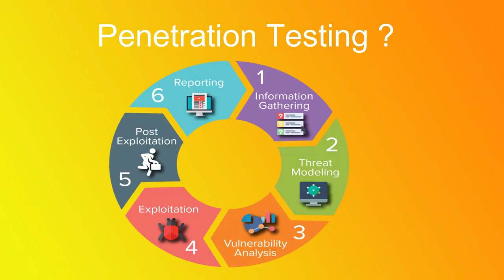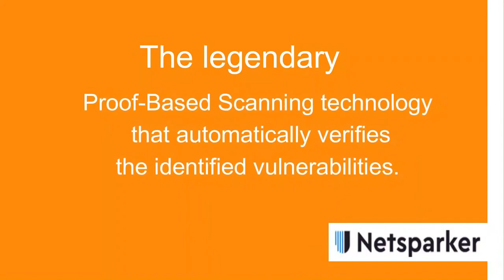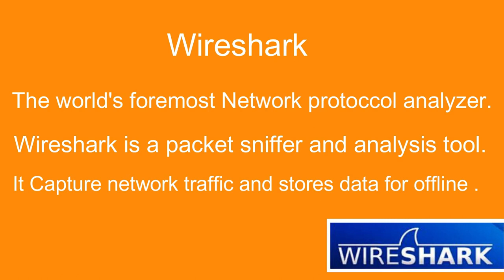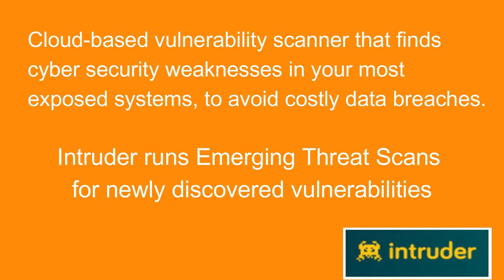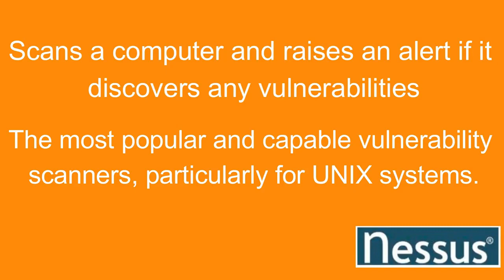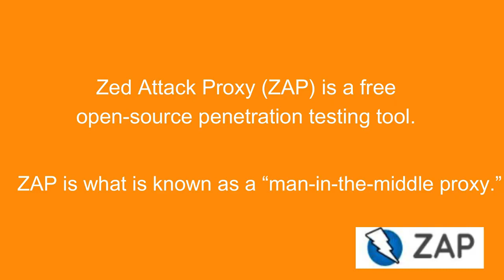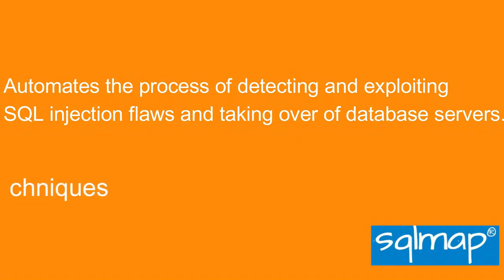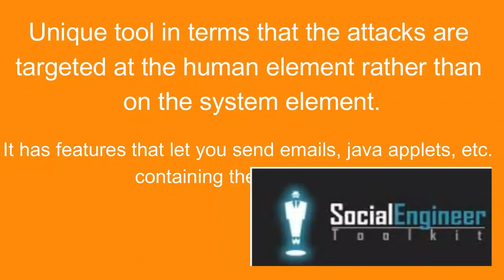THE BEST PENETRATION TESTING TOOLS FOR BEGINNERS IN 2021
THE BEST PENETRATION TESTING TOOLS FOR BEGINNERS IN 2021, this list of tools can help Cybersecurity beginners to start their career in cybersecurity, yes there are more tools out there today, but in my list, I just picked the most used and easy to practice with. Sit back and Enjoy
Please be aware that some of the links on this page may be affiliate links, which means that if you use them to buy any of the things featured or recommended, I will receive a small commission.